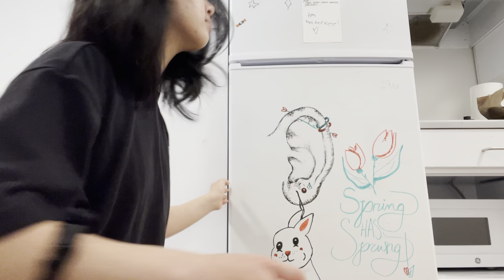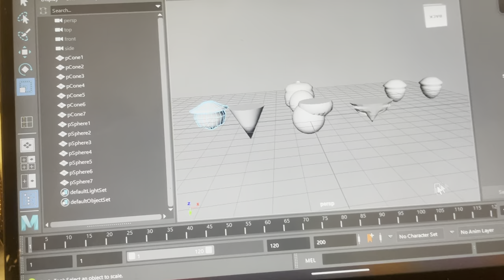a REALISTIC week in my life | parsons school of design, art school vlog, fashion design student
╰┈➤ bgm

╰┈➤ faq
name: jodi
age: 18
birthday: april 28, 2005
ethnicity: singaporean
location: nyc